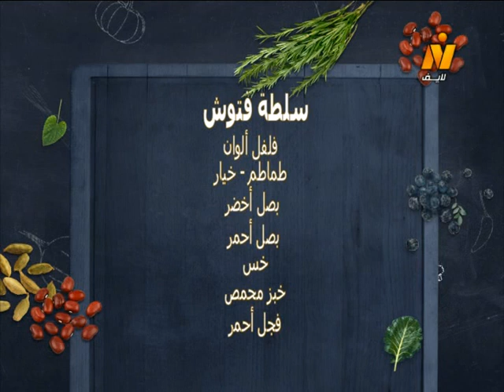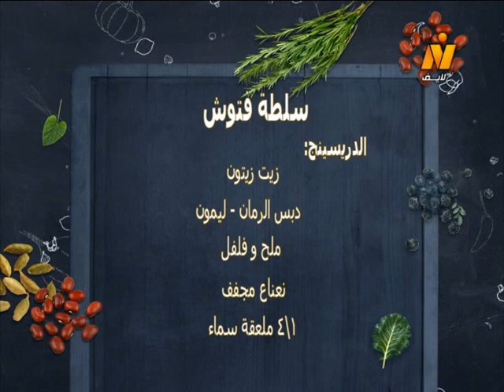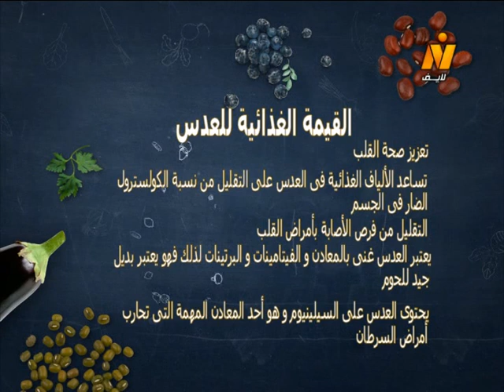المجدرة الشامي – سلطة فتوش – كفتة العدس الصيامي